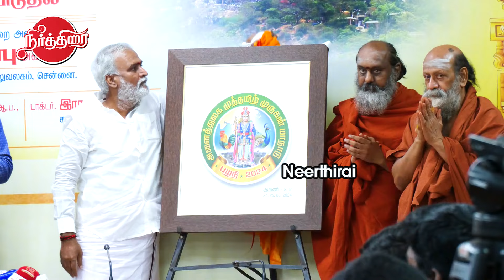பழனியில் அனைத்துலக முத்தமிழ் முருகன் மாநாடு 2024..Sekar Babu Latest press meet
பழனியில் அனைத்துலக முத்தமிழ் முருகன் மாநாடு 2024..Sekar Babu Latest press meet | Neerthirai